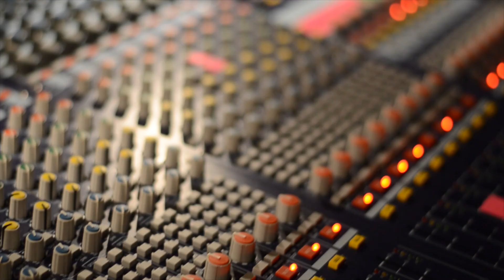Nicholas Dangerous episode 3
Nicholas is asked to walk the runway at a major fashion (Cleveland) show